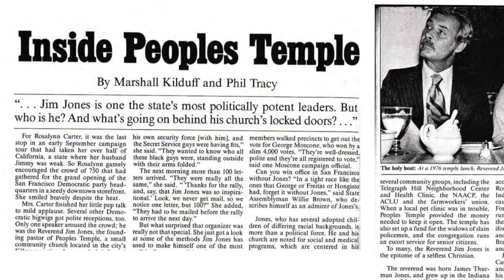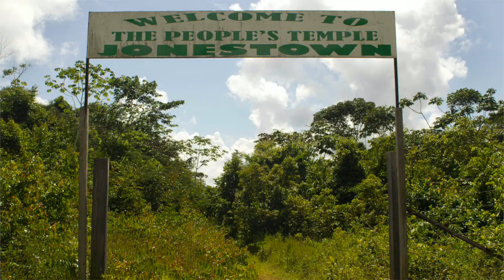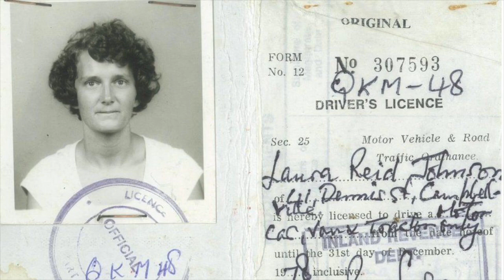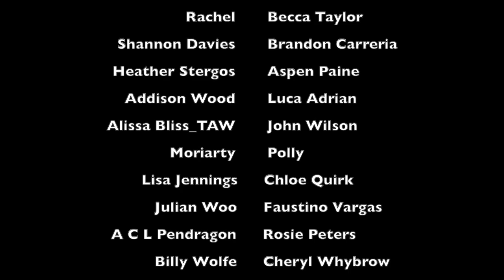HOW DID JONESTOWN HAPPEN? | MIDWEEK MYSTERY